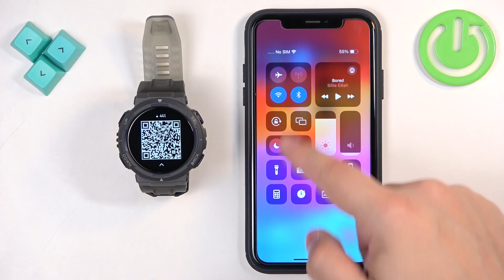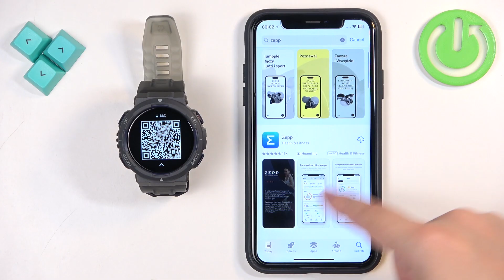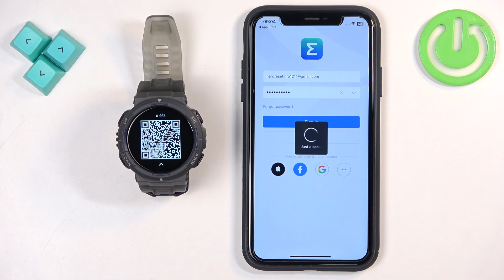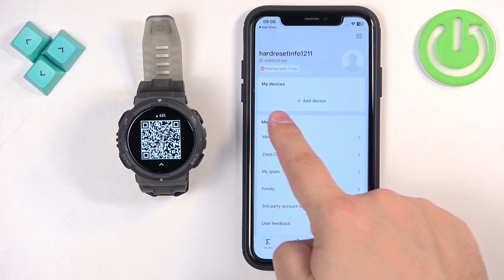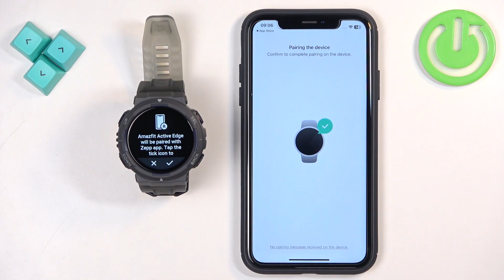How to Pair AMAZFIT Active Edge With iPhone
This step-by-step tutorial will show you how to sync your smartwatch with your iPhone, allowing you to enjoy all the features, from notifications to health tracking, right on your wrist. Discover how to initiate the pairing process, ensure a stable connection, and troubleshoot any potential issues along the way. Watch now to fully integrate your AMAZFIT Active Edge with your iPhone and unlock its full potential!

How to Connect AMAZFIT Active Edge to iPhone?
How to Sync AMAZFIT Active Edge With iPhone?
How to Link AMAZFIT Active Edge to iPhone?